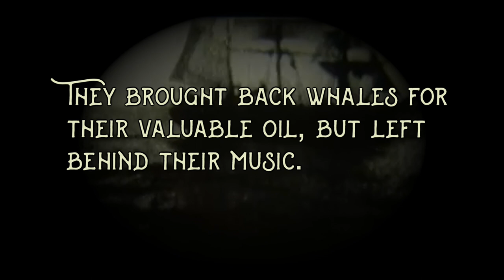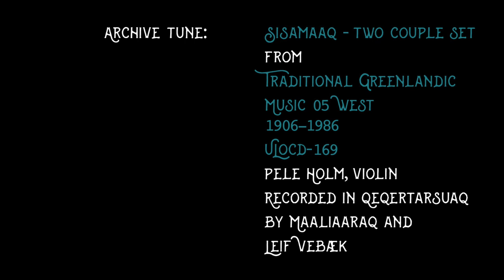Forgotten music of the Arctic whalers, with Maurice Henderson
In the 18th and 19th centuries countless whaling ships set sail from Shetland for the Arctic. They brought back whales for their valuable oil, but left behind their music. Maurice Henderson, a fiddle player from Shetland, has been rediscovering these tunes. Here he plays some of them, and discusses their history. The full podcast interview with Maurice will be available at snr.org.uk and for more Shetland fiddle music, traditional boats and Shetland stories.